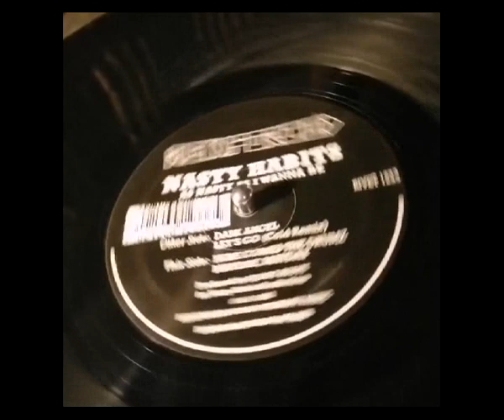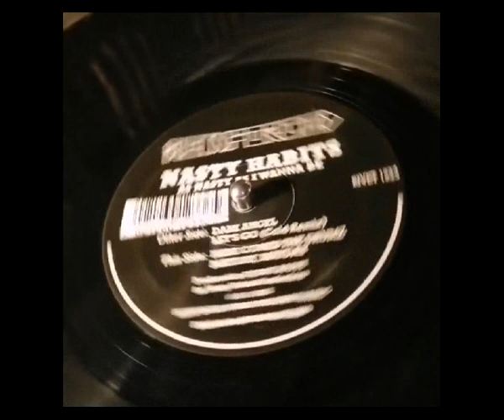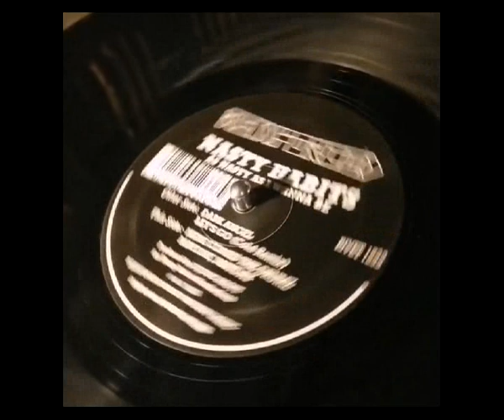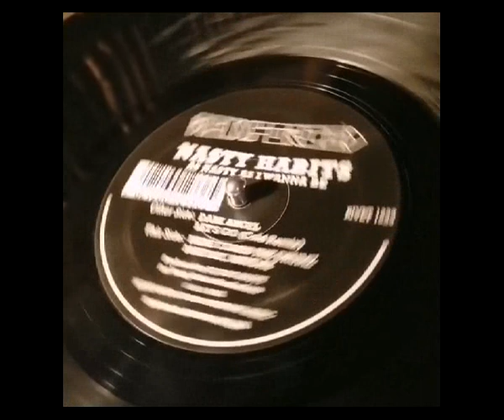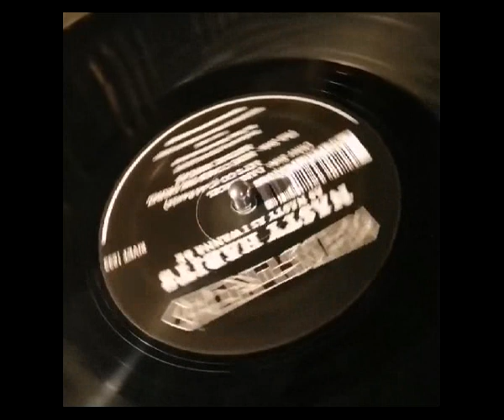Nasty Habits Dark Angel